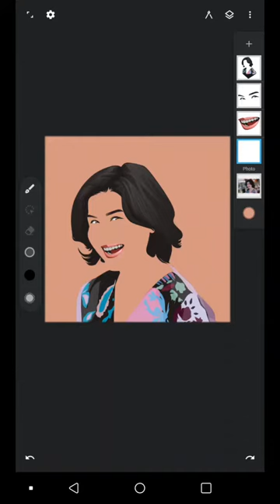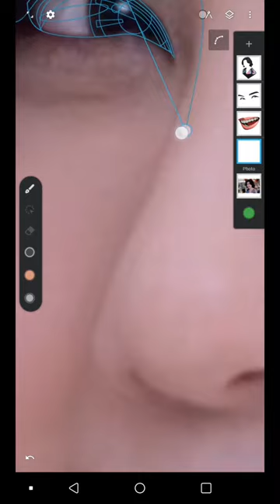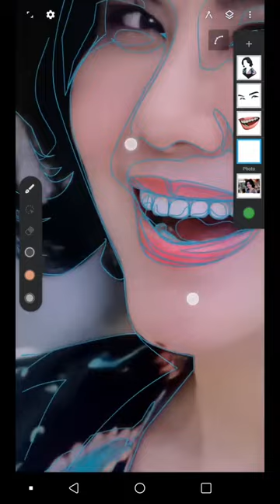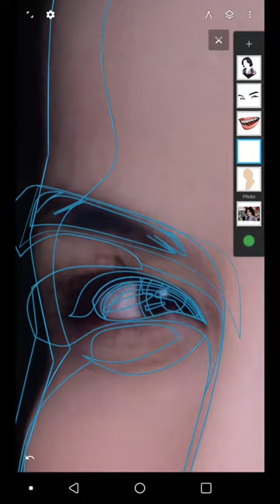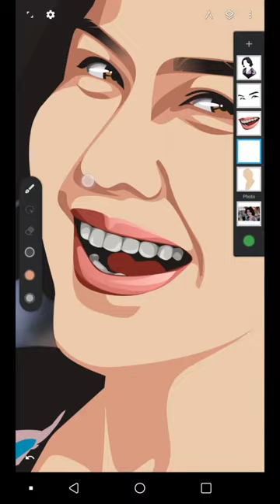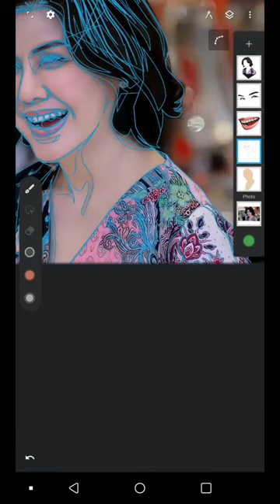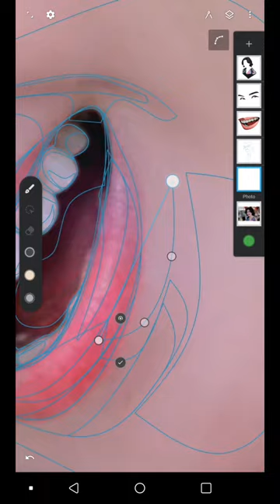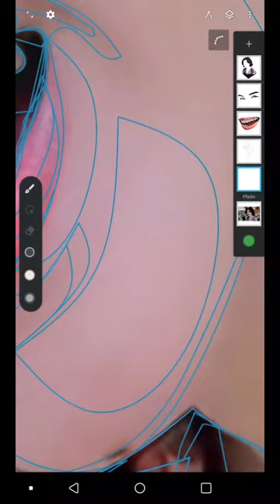tutorial vector infinite design - vector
hello vectorist, kali ini saya berbagi tutorial vector di bagian kulit. buat kalian yang belum tau tutorial vector wajah silahkan tonton vidio ini sampai selesai..

jangan lupa subsribe vectorist